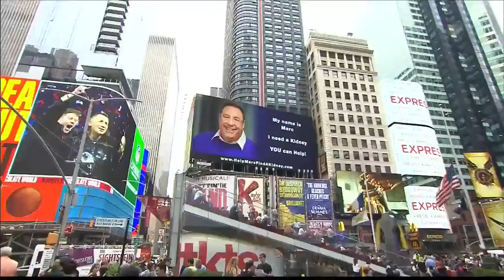Man seeks kidney donor via Time Square billboard